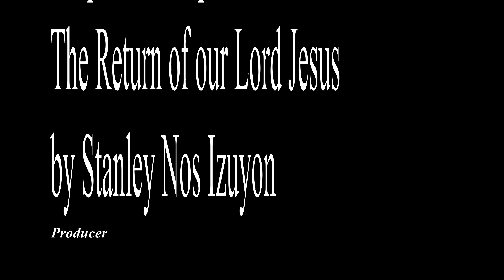the return of our Lord Jesus (Harpazo) By Stanley Nos Izuyon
Here we explored the activities that are predicted in the bible that will allude to the return of Our Lord Jesus Christ following bible prophecies